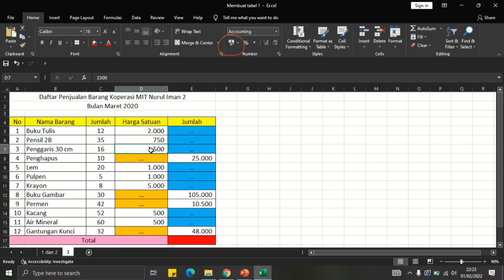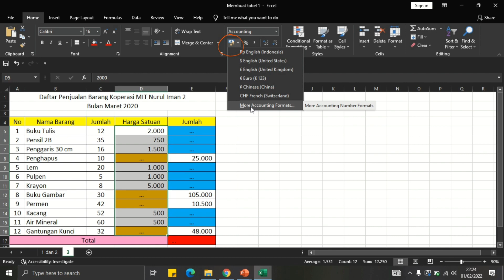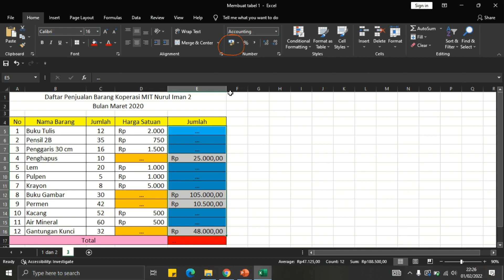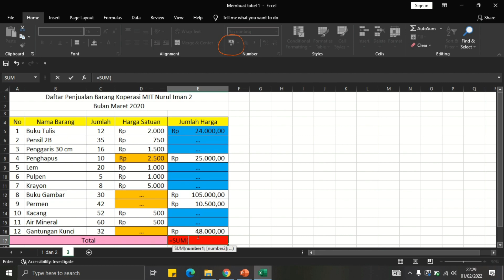TIK Kelas 6 Menggunakan Operasi Kali dan Bagi pada Microsoft Excel